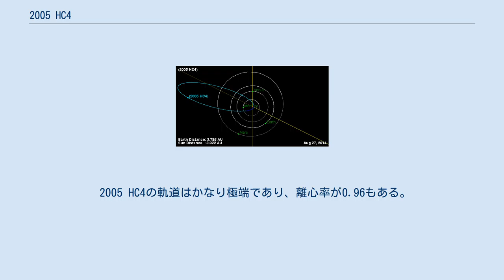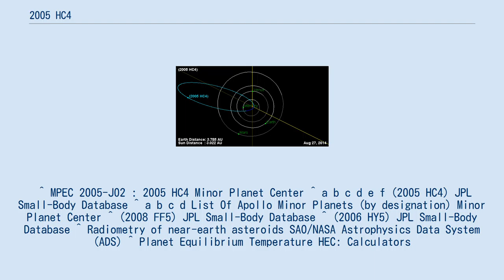2005 HC4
2005 HC4の軌道 2005 HC4は、アポロ群に属する小惑星の1つである。
 2005 HC4は、2012年現在知られている中で、近日点が最も太陽に近い小惑星である。
近日点距離は1060万km (0.0709AU) であるが、太陽半径は約70万kmなので、太陽の表面から約990万kmのところを通過することになる。
これは、惑星の中で最も内側を公転する水星の近日点距離の約22%しかない。
ただし、軌道のデータ精度はやや低く、2005 HC4や、その次に近日点距離が小さい 2008 FF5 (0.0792AU)は、その次に小さい2006 HY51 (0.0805AU) よりも精度が数桁低い。
また、サングレーザーや、その中のクロイツ群に含まれる彗星はより近日点が近いものもある。
例えばラヴジョイ彗星 (C/2011 W3) は、太陽の表面から13万kmを通過し、しかも蒸発や衝突をせず生き延びている。
 2005 HC4の軌道はかなり極端であり、離心率が0.96もある。
そのため、軌道長半径は火星より大きく、遠日点は小惑星帯の外側である。
 近日点において 2005 HC4の表面温度がどうなるかは、アルベドが判明していないので不明であるが、仮に似た軌道を持つイカルスと同じ0.4と仮定して計算すると648℃ (921K) となる。
 軌道が水星から火星までの軌道をまたぎ、軌道傾斜角も小さいため、潜在的にこれらの惑星と衝突する可能性がある。
ただし、軌道データの精度が低いため、詳しいことはわかっていない。
 ^ MPEC 2005-J02 : 2005 HC4 Minor Planet Center ^ a b c d e f (2005 HC4) JPL Small-Body Database ^ a b c d List Of Apollo Minor Planets (by designation) Minor Planet Center ^ (2008 FF5) JPL Small-Body Database ^ (2006 HY5) JPL Small-Body Database ^ Radiometry of near-earth asteroids SAO/NASA Astrophysics Data System (ADS) ^ Planet Equilibrium Temperature HEC: Calculators